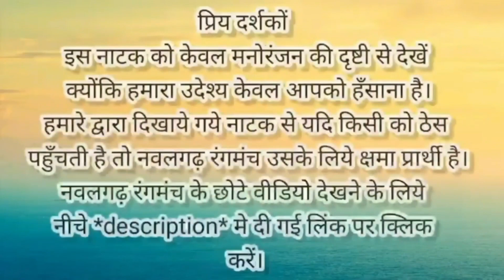नवलगढ़ रंगमंच-रक्षाबंधन विशेष/ Nawalgarh Rangmanch- Rakshabandhan Vishesh 🤣🤣